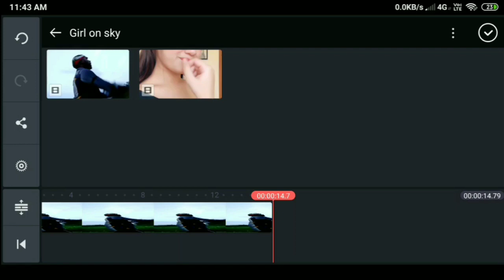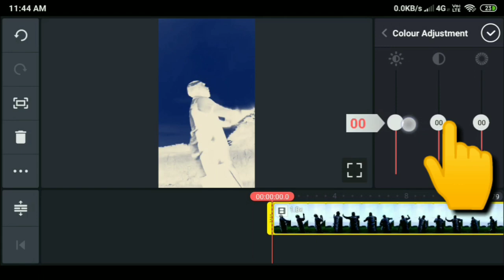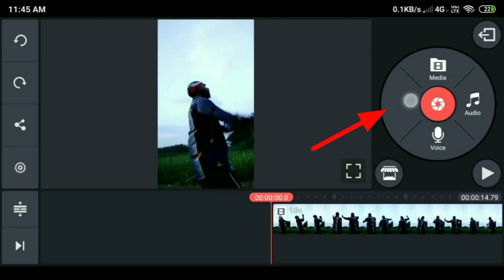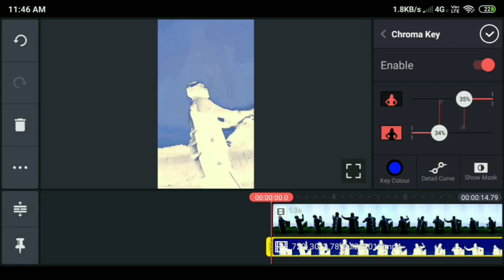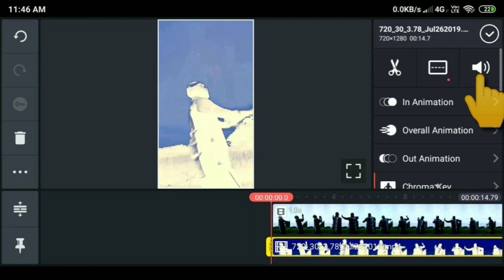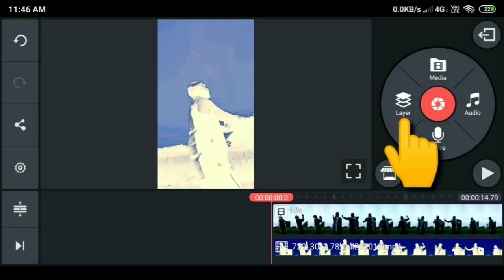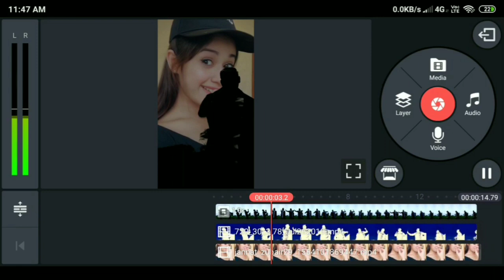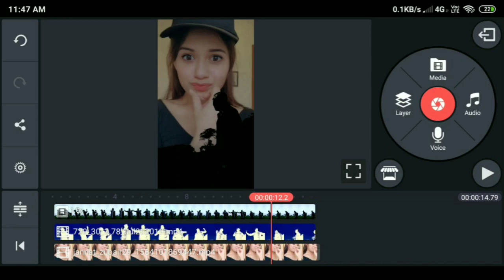Sky Girl Background Video | Sky me girl ki video kaise lagaye | Tiktok vfx editing tutorial | Raj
Hey Guyss...Welcome To Our New Channel "Raj Tech Zone"

Iss channel pe apko Tiktok ke Vfx video ki Tutorials and bahut sari editing tips milengi sath me tech and tips ki video v. So please Dont Forget to Subscribe and press bell icon

💥Maine Iss Tutorial me Use kia✔️